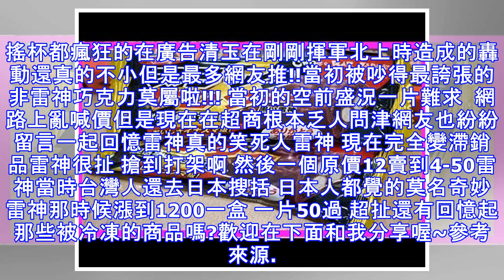鄉民提問「有哪些爆紅後被打入冷宮的產品？」蛋塔工廠是始祖！但最誇張的冠軍是它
其實不只台灣人嘗鮮跟風真的是人類的本性就像當時春水堂進軍日本櫻花妹也是排了三個小時才能喝上一口有網友在PTT上發問還有甚麼東西是爆紅後又冷掉的產品引發網友熱烈的討論 最早算是始祖的冷宮商品就是蛋塔拉爆紅的時候蛋塔工廠 逮丸蛋塔可說是如雨後春筍然後冷掉後就全收起來了…好可憐呀~讓50嵐店員做到手斷掉的抹茶拿鐵也不少人提到厚奶茶還是現在的超級熱門款但等到供貨穩定後應該就也會面臨一樣的宿命 好市多的草莓蛋糕也曾經風光過漸層飲料曾經席捲IG版面每一家手搖杯都瘋狂的在廣告清玉在剛剛揮軍北上時造成的轟動還真的不小但是最多網友推!!當初被吵得最誇張的非雷神巧克力莫屬啦!!! 當初的空前盛況一片難求  網路上亂喊價但是現在在超商根本乏人問津網友也紛紛留言一起回憶雷神真的笑死人雷神 現在完全變滯銷品雷神很扯 搶到打架啊 然後一個原價12賣到4-50雷神當時台灣人還去日本搜括 日本人都覺的莫名奇妙雷神那時候漲到1200一盒 一片50過 超扯還有回憶起那些被冷凍的商品嗎?歡迎在下面和我分享喔~參考來源